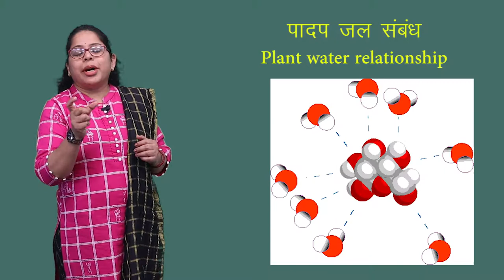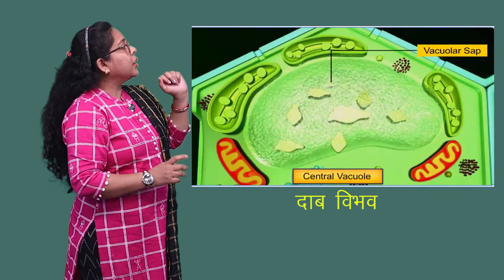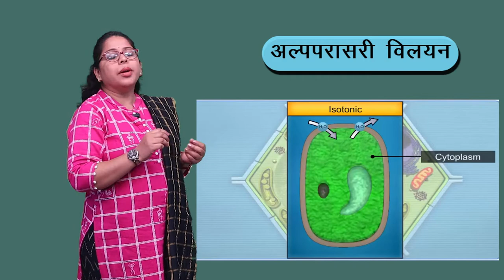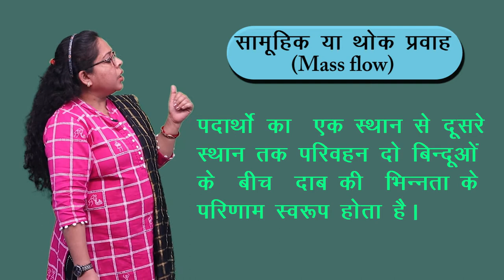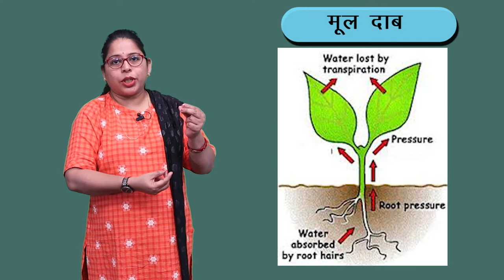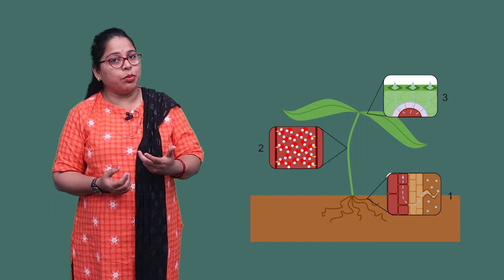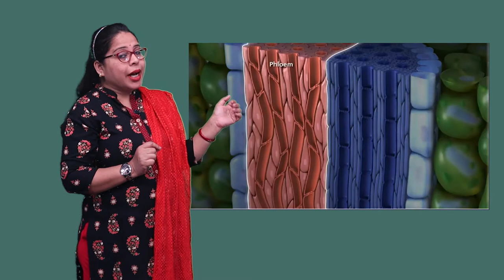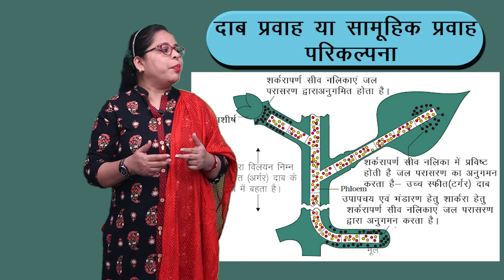CLASS 11th BIOLOGY | CHAPTER 11 | TRANSPORTATION IN PLANTS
CLASS 11th BIOLOGY | CHAPTER 11 | TRANSPORTATION IN PLANTS | 2